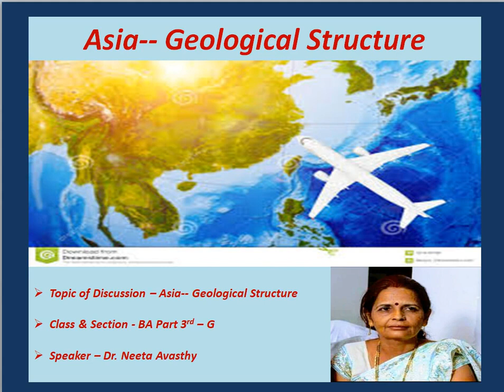8 August 2021